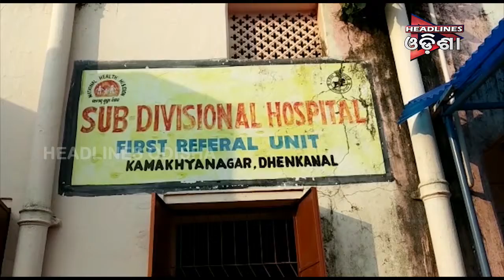ପୂର୍ବ ଶତ୍ରୁତାରୁ ଛୁରାମାଡ଼